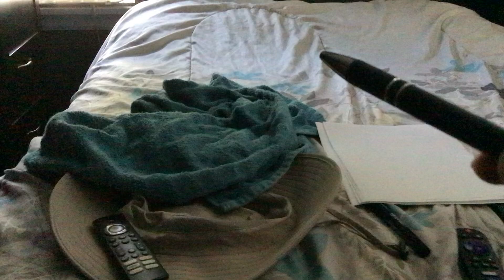“EAT YOUR LUNCH ALL PUTTING THE POWERPUFF GIRLS SHES TALKING SQUIRRELS AGAIN 1998 RIGHT NOW” (2024)